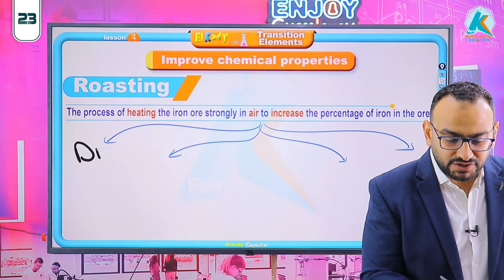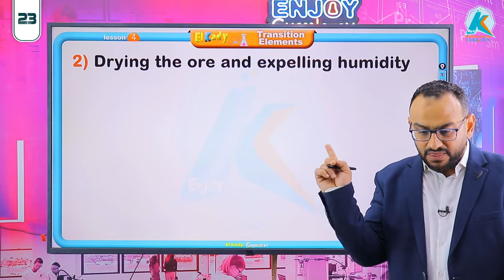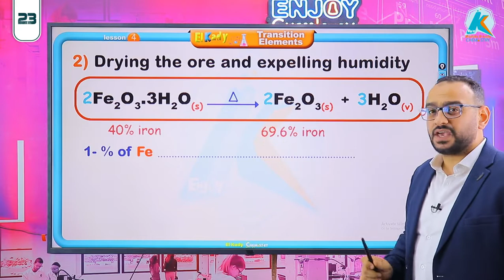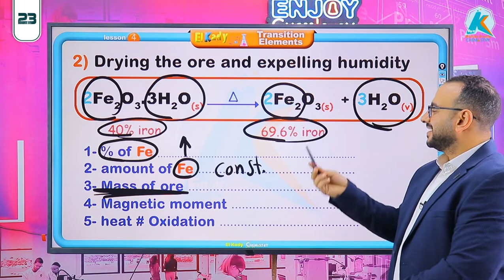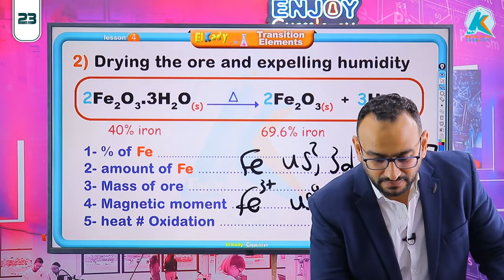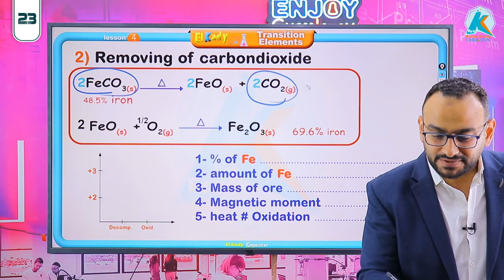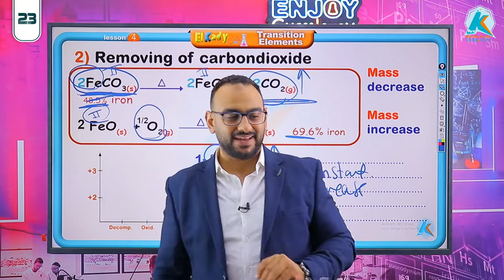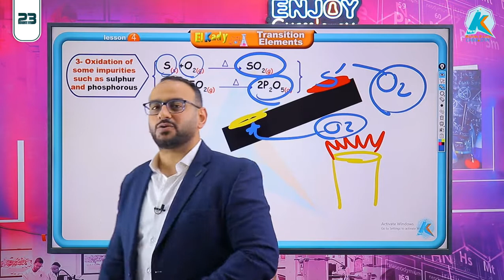Sec.3 Roasting | الصف الثالث الثانوي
ابنائي الطلاب طلاب دفعة 2023 ❤❤